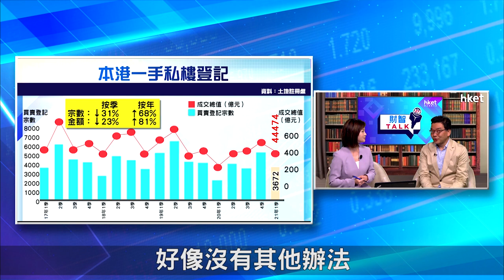【ET財智Talk】地產股值搏？王震宇首選內房股（2021年4月24日）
憧憬經濟逐漸復甦，舊經濟股份再次受到投資者追捧。炒復甦概念，地產股有咩好選擇？為何「星級地產分析員」、Bricks & Mortar Management主席兼總裁王震宇首選內房股？詳盡內容請收看《ET財智TALK》。足本睇